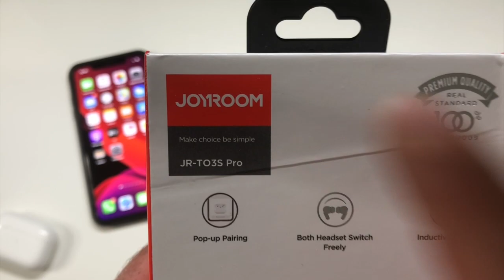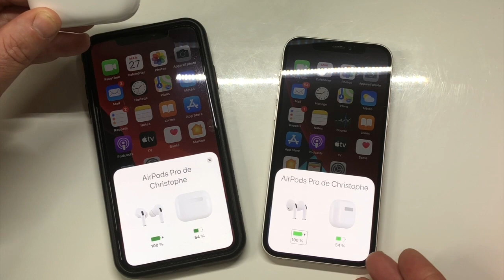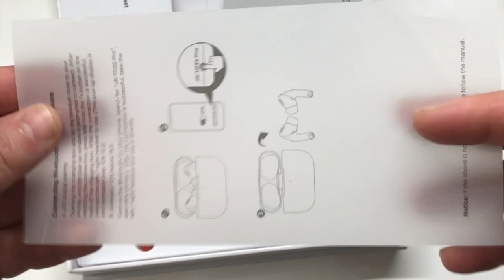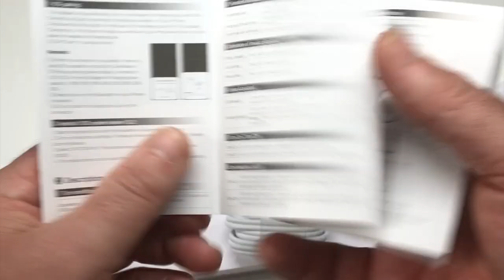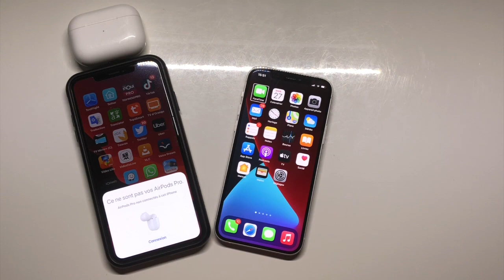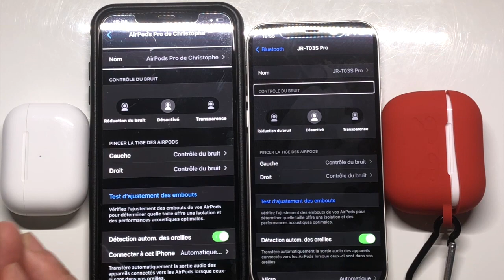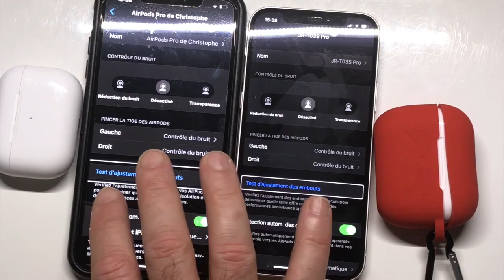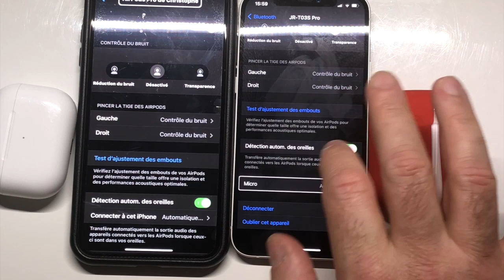Gagnez Vos AirPods Pro JOYROOM JR-TO 3S Pro Une Copie Conforme Aux AirPods Pro Apple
Salut et bienvenue sur Vision High-Tech tu veux gagner tes AirPods Pro alors tu es tombé sur la bonne vidéo, dans cette vidéo je te présente la copie conforme des AirPods Pro Apple je te présente les écouteurs JR-TO 3 S Pro de la marque JOYROOM.
une vrai copie au monde détails voici les liens ci-dessous :